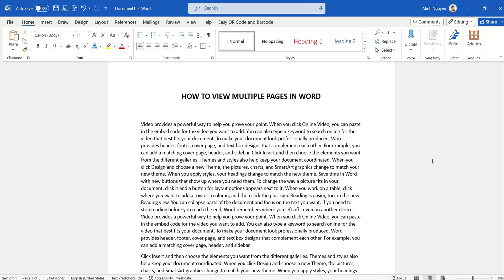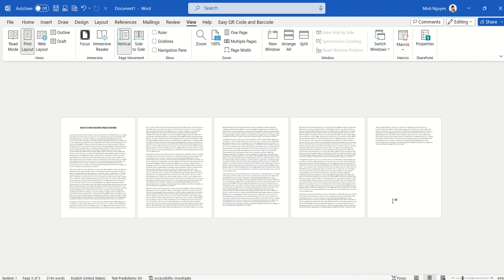How to view multiple pages in a Word document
Let's learn how to view multiple pages in a Word document.  This is very useful if your document contains lots of images, charts and tables and you want to make sure everything is good before printing.  All it takes is a few simple clicks.  Let's go!